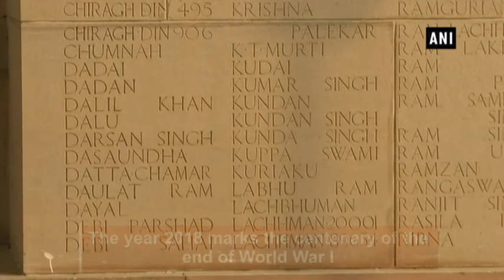Remembrance Day: Wreath laying ceremony of slain soldiers in WW I held at Amar Jawan Jyoti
New Delhi, Nov 11 (ANI): Wreath laying ceremony of millions of Indian soldiers who lost their lives fighting in World War I was held at the Amar Jawan Jyoti at India Gate in New Delhi on Sunday. The year 2018 marks the centenary of the end of World War I. The armistice was signed at 11 am on the 11th day of the 11th month of 1918. November 11 is commemorated as Remembrance Day.